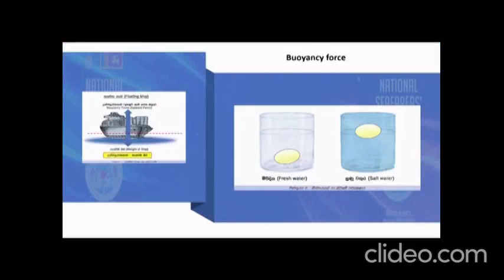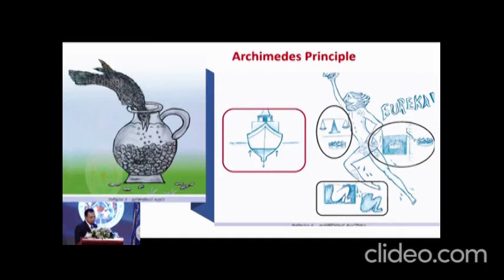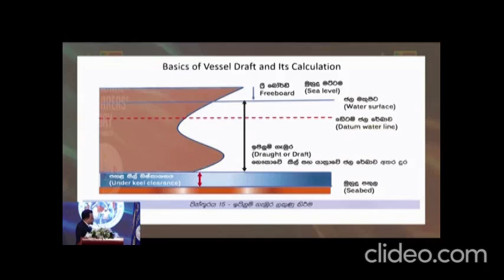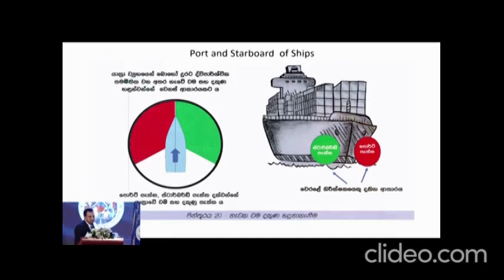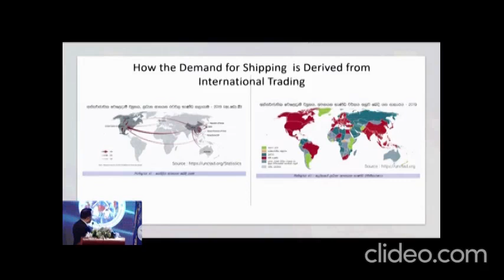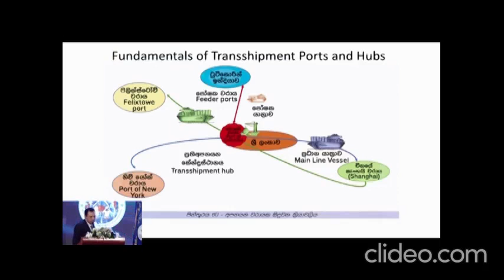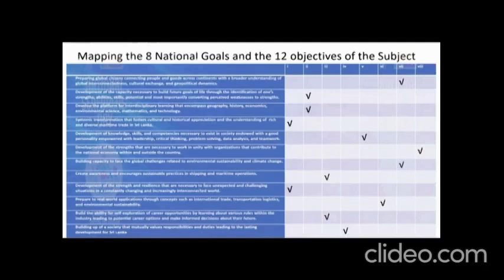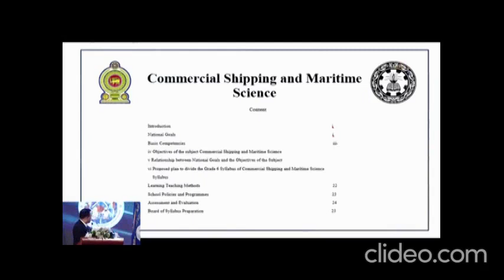Chair Professor Lalith Edirisinghe Speech at National Seafarers Day at Hotel Shangri La Colombo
First shipping textbook in sinhala.  Chair Professor  Lalith Edirisinghe Speech at National Seafarers Day at Hotel Shangri La Colombo. Event organized by Ministry of Ports Shipping and Aviation. 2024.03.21